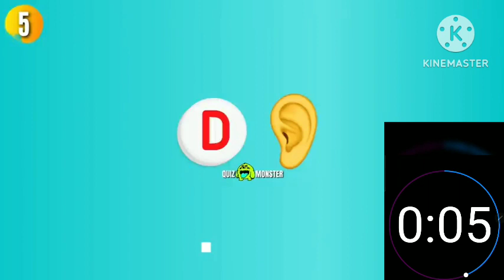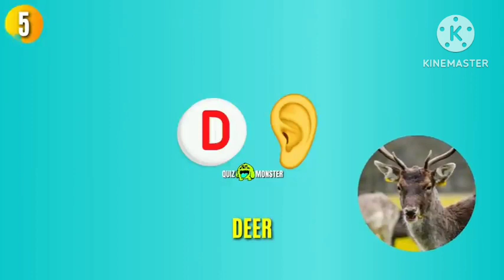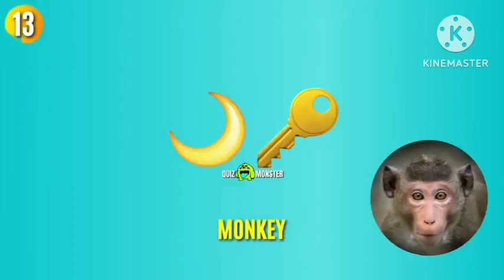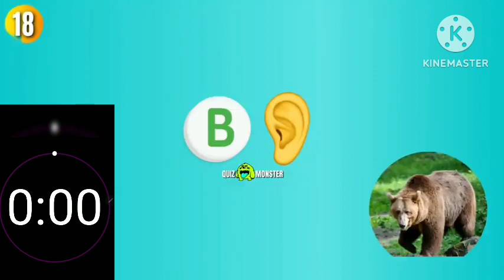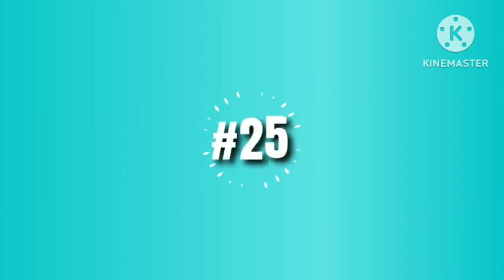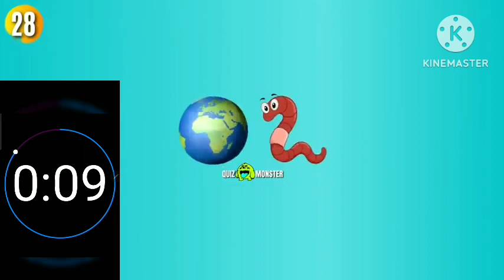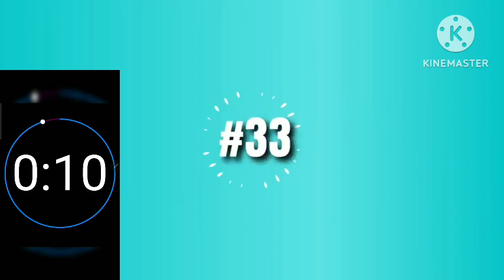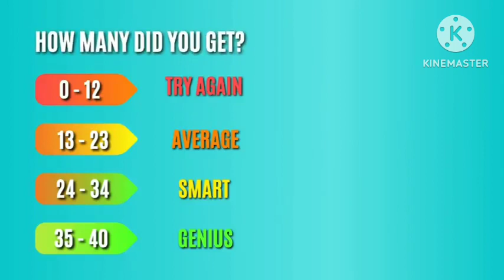guess the animal